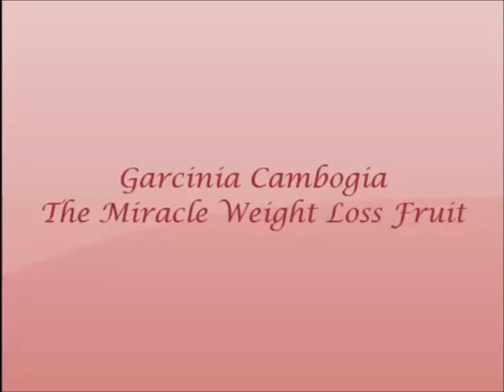Buy pure garcinia cambogia - GET ONE BOTTLE FREE NOW!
This pumpkin shaped fruit with the most important ingredient HCA (Hydroxycitric Acid) grows in Southeast Asia and India. Until recently, Garcinia Cambogia extract was a difficult nutritional supplement to come by, however Pure Garcinia Cambogia is now making it an easy to access supplement! You are simply a few clicks away from owning the newest, fastest, diet supplement. Pure Garcinia Cambogia is made in the United States in a GMP certified lab with all natural ingredients.
In recent months thousands of pundits, personal trainers, nutritionists and healthy lifestyle enthusiasts have discovered the power of Pure Garcinia Cambogia. Garcinia Cambogia is a fruit that unlocks easier weight-loss results for millions of health conscious people seeking to live a healthier lifestyle without any major changes to their present meal plans.